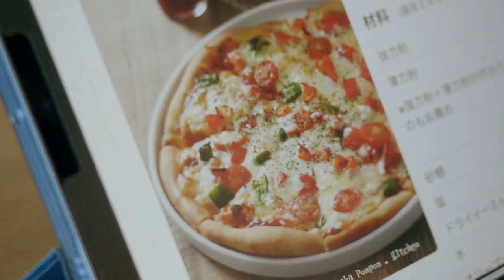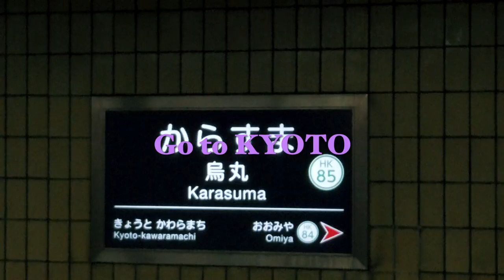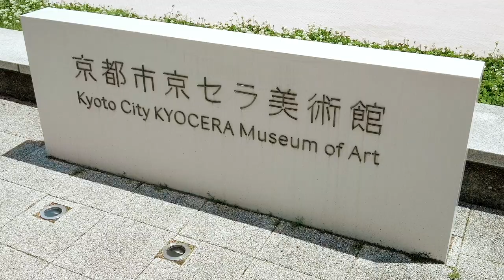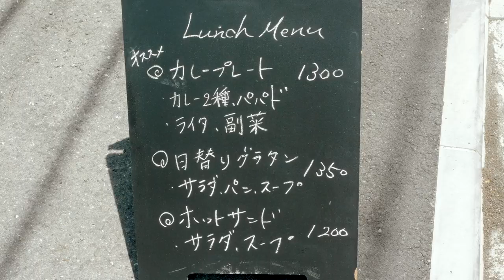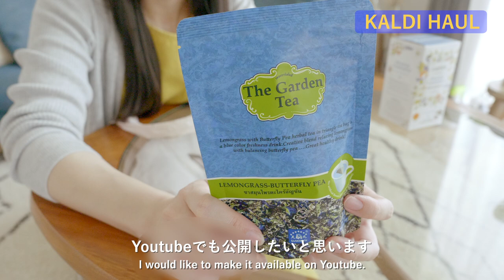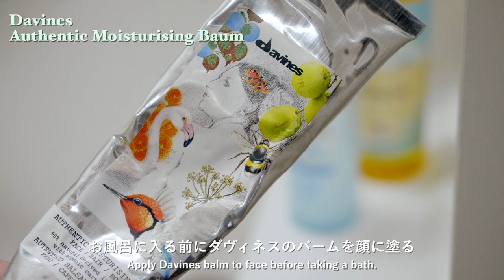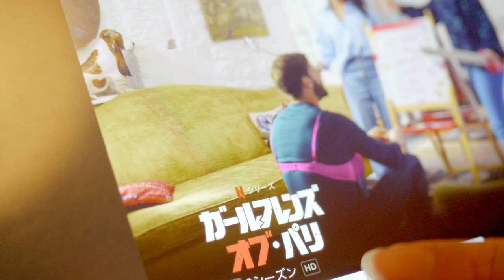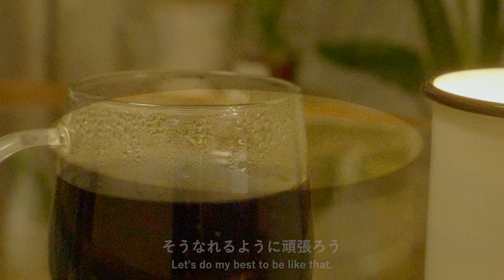【vlog】結婚3年目、好きなことして一人時間を楽しむ30代の1日🌿｜休日の過ごし方｜SUB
[ 30代フリーランス。夫のいない休日、1人でも充実させる過ごし方🌿 ]

📍字幕のON/OFFは動画設定のCCボタンから変更できます

　0:00 OP
　0:21 手作りピザをつくる①
　1:36 お出かけ準備、最近のお気に入りコスメ紹介
　2:13 手作りピザをつくる②
　2:32 お出かけ準備、カバンの中身
　3:09 京都へお出かけ
　3:42 京都東山散策
　5:05 京セラ美術館
　6:03 展示内容をちょこっと紹介
　6:33 京セラ美術館の庭を楽しむ
　7:39 美術館周辺散策
　8:10 ROKUJIANでランチ
　9:13 寄り道しながら帰る
　9:57 KALDI購入品紹介
　13:05 スキンケア・バスタイム
　14:19 晩ごはんのピザ作り
　15:26 夕食スタート
　17:13 一人の夜に考える、旦那さんへの想い

📍動画内で訪れた場所｜Spot I visited in this video

📍動画で紹介したアイテムはこちら｜Items in this video

　IHADA 薬用フェイスプロテクトパウダー

　LEUCHTTURM1917/ロイヒトトゥルム Notebooks Medium (A5) バニラ

　NIVEA SUN プロテクトウォータージェル SPF50/PA+++

　Bifesta(ビフェスタ) ミセラーアイメイクアップリムーバー

　魔女工場(Manyo Factory) ピュアクレンジングオイル
　　※私が使用しているものは期間限定で販売された大容量サイズのため、リンク先の商品とサイズは異なりますことご了承ください

📍KALDIの購入品はこちら｜KALDI Purchases
　（オンラインショップURLを掲載）

　カーミエン　グリーンルイボスティー　オレンジカモミール　20p

　ガーデンティー　レモングラスバタフライピー　10p

　※炭酸水はオンラインショップで見つけられませんでした

このチャンネルでは、日本在住の主婦＆フリーランスのTassoの日常をお届けしています🌿

毎週1回を目標に動画を配信しております。

コメントにはできる限りお返事いたしますので、気軽にコメントください😌🌷

Tasso.

This channel brings you the daily life of me, Tasso, a housewife & freelancer living in Japan🌿

I aim to send you a video once a week.

Tasso.